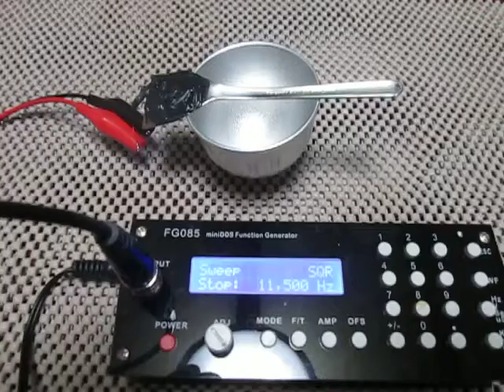超音波プローブの発振制御（Ultrasonic experiment）